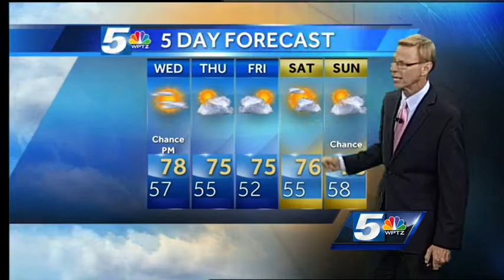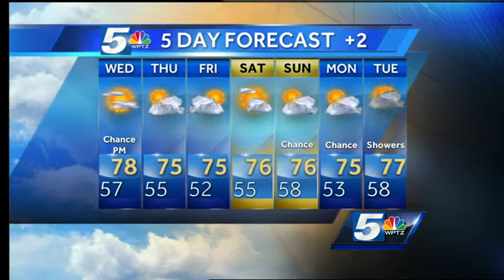Tom's late-night forecast